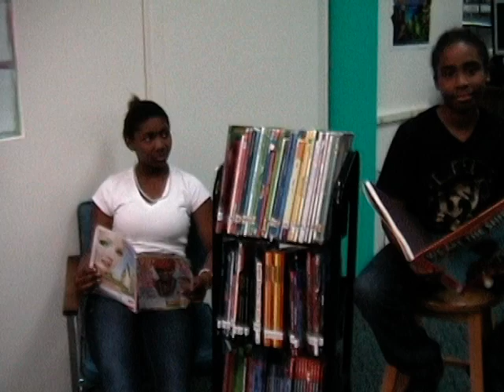Zakeeyah, Kristen, Jerel, Sa'dah, Nateja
A "Love A Teacher" video submission